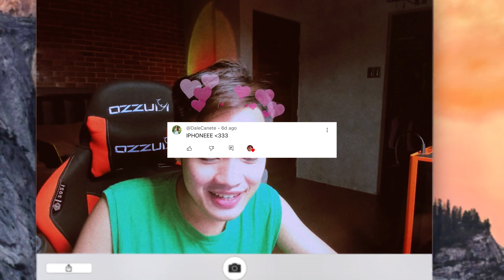September Favorites 2023 💛 | Cedrix Eligio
Hey guys! It's me Cedrix! In this video, i will be showing you guys my SEPTEMBER FAVORITES; best products, shopee purchase, and more! this video is inspire by Jenn Im & Stephanie Villa's monthly tradition! i hope you guys enjoyed this video! don't forget to subscribe!

BUY PRODUCTS HERE 💸:
StraightForward Bag: